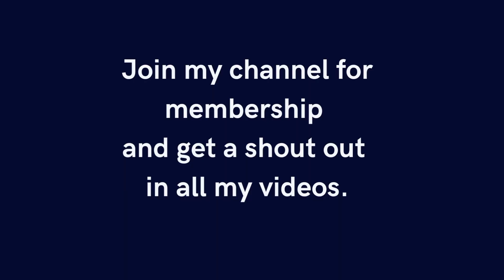My Sister's Indoor Plants